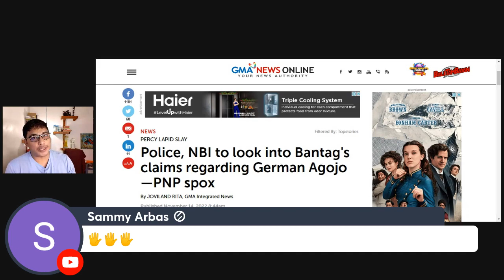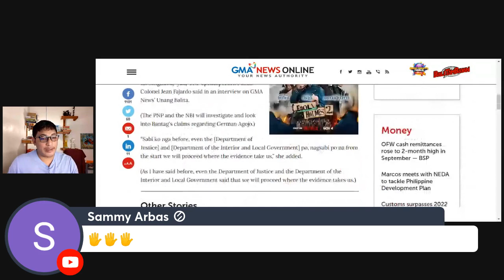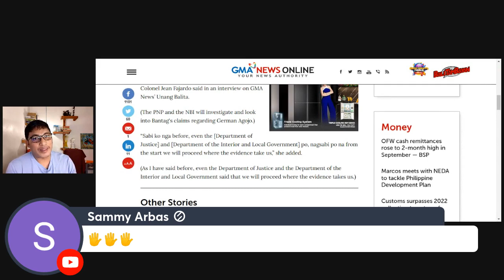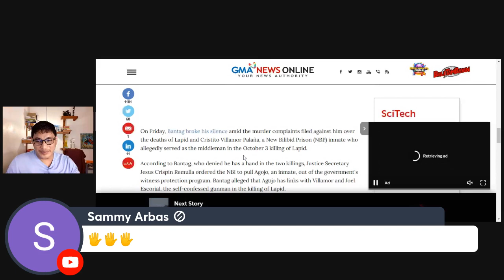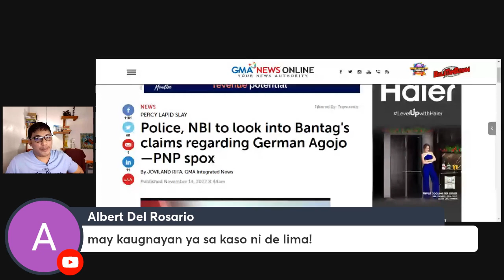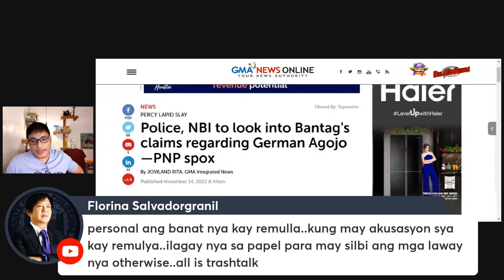Bantag, may itinurong mastermind